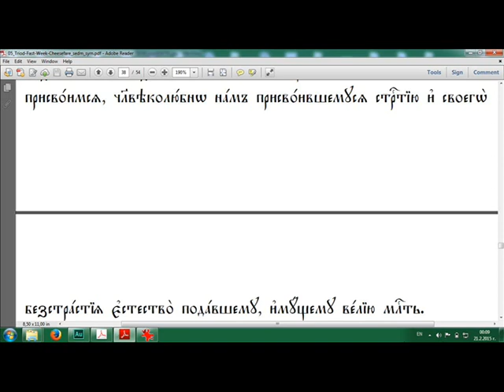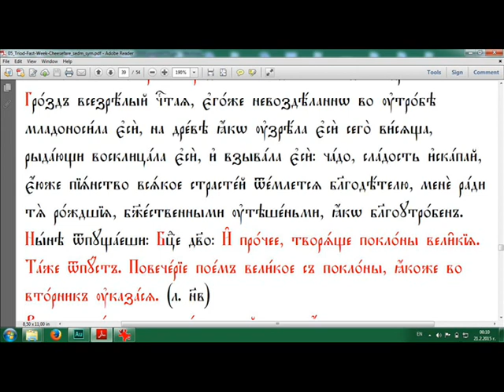Вечерня,стихира,Слава,и нине/Прилагане/глас-6/3-ти./Vesper service,Mode-6